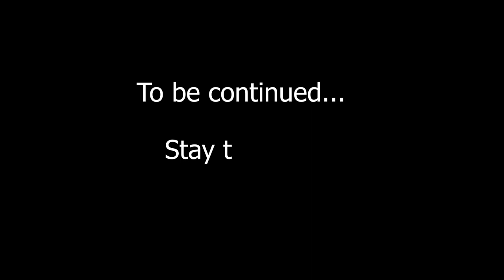Exploring Muddy New Jersey Trails (Creepy) Part 1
Exploring Muddy New Jersey Trails (Creepy)

We hope you enjoyed our first video